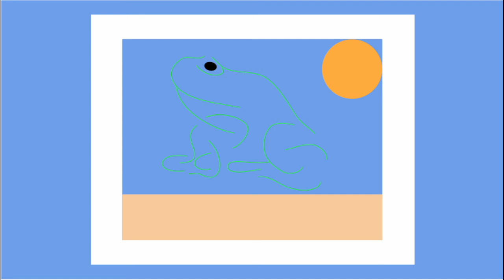Thornton - and the speckled crew of the Guiro (audio)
and the speckled crew of the Guiro (audio)

more cutesy future bass, because because

sequel to last week's Jump Jump,
Thornton